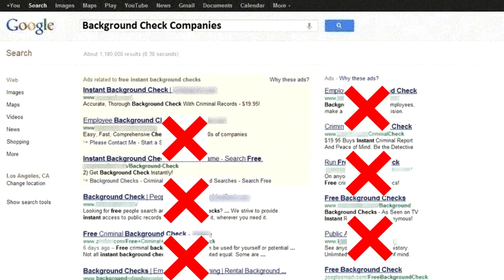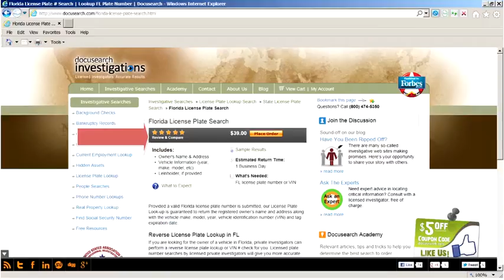Docusearch Background Check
A background check or background investigation is the process of looking up and compiling criminal records, commercial records and financial records (in certain instances such as employment screening) of an individual. In any case, a background check can help you identify any potential red flags that may signify an untrustworthy or irresponsible person.